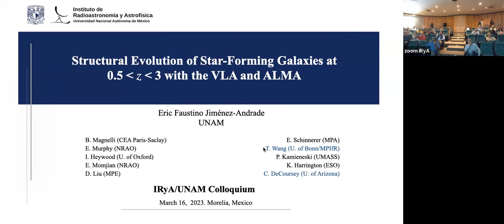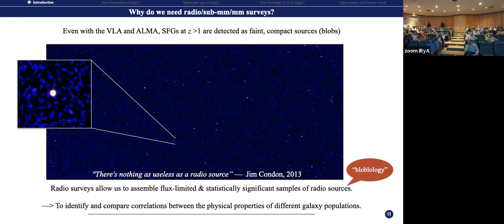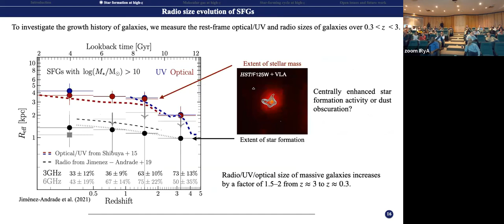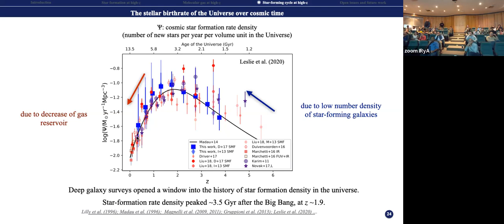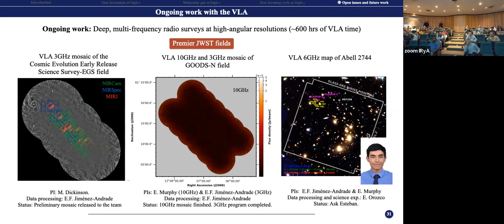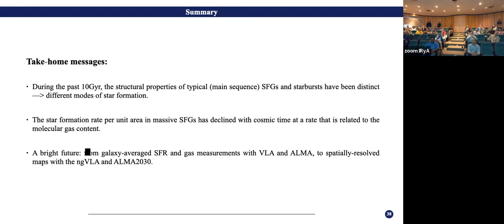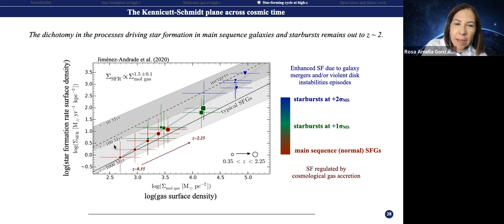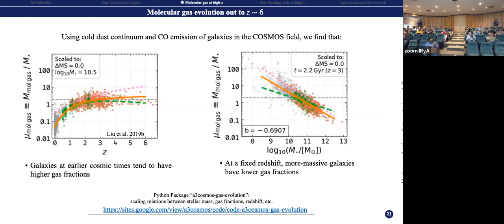2023.03.16 - Eric Jiménez-Andrade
Speaker info: Dr. Eric Jiménez-Andrade, Investigador, IRyA-UNAM

Title: Structural evolution of star-forming galaxies at 0.5 ≤ z ≤ 3 with the VLA and ALMA
Abstract:
Typical massive galaxies in the early Universe, with a total stellar
mass that is one to ten times that of the Milky Way, formed stars an
order of magnitude more intensely than today. Whether the enhanced
production of stars in the early Universe is regulated  by similar
physical processes observed in the present epoch (or not) is a pending
issue in astronomy. This talk will present deep, high-resolution surveys
 with the Very Large Array (VLA) and the Atacama Large Millimeter Array
(ALMA) to assemble statistically significant samples of massive
star-forming galaxies (SFGs) at 0.5 ≤ z ≤ 3 —the epoch when the
production of stars in the Universe was maximal. I will review how the
spatial distribution of star formation in massive SFGs relates to their
stellar and gas content. I will present observational evidence
indicating that over the past 10 Gyr, the star formation rate per unit
area in massive SFGs has declined at a rate that is related to the
molecular gas  content. In the second part of the talk, I will present
ongoing efforts to obtain deeper radio observations at higher angular
resolutions to probe a wider range of physical scales and galaxy
populations in the early Universe. Finally, I will discuss how the
ongoing deep observations and surveys with the VLA and ALMA will serve
as  pathfinders for future ngVLA observations to trace the sub-kpc scale
 distribution of star formation and molecular gas of high-redshift
galaxies.